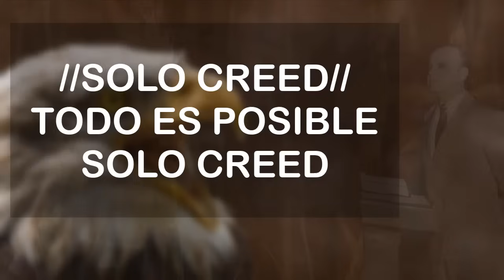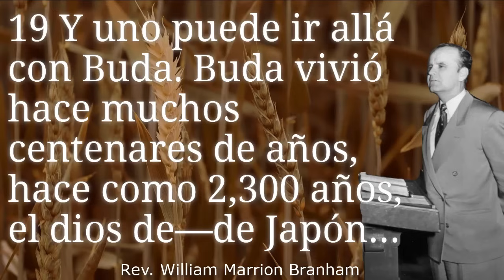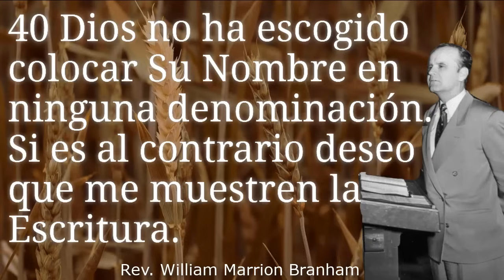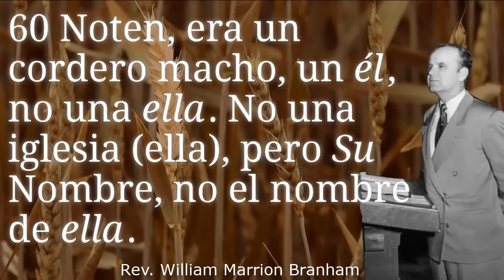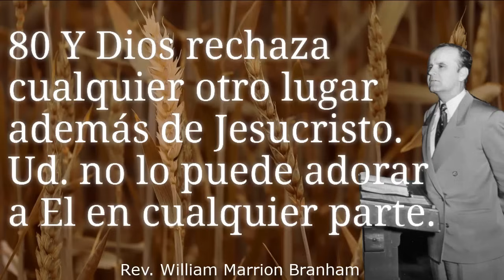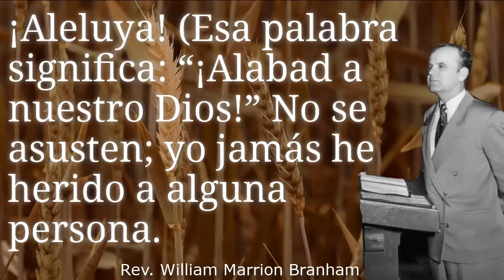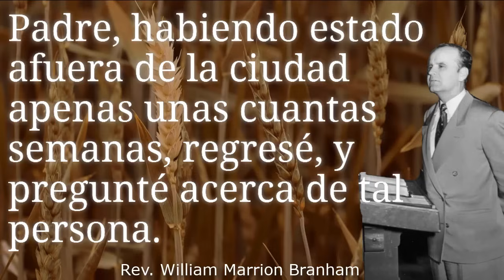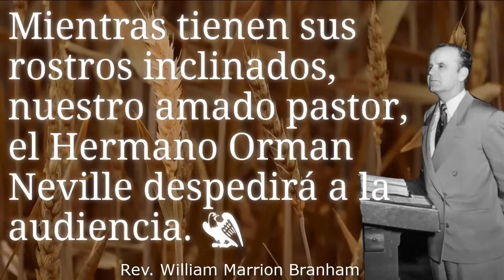65-0220 | El Lugar Escogido Por Dios Para La Adoración | William Marrion Branham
Mensaje predicado por el Hermano William Marrion Branham el 20 de febrero de 1965.

Audio y Subtítulos en Español